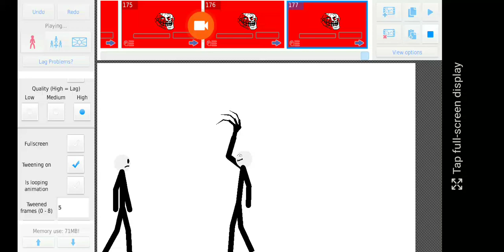Trollge pt1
I know im Not making gameplay videos so later